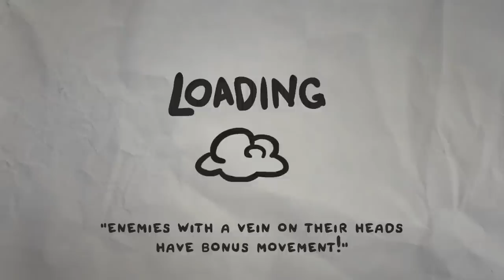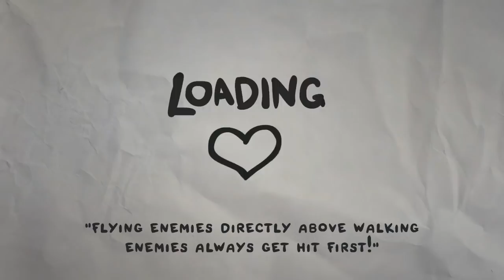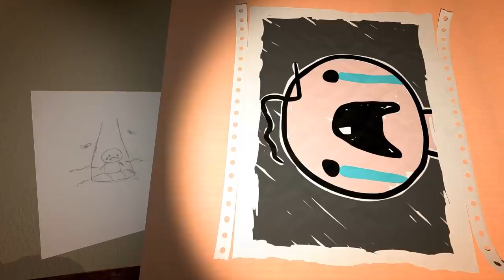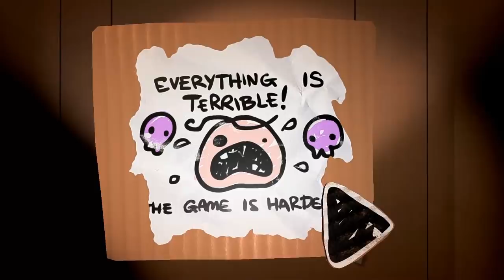¡TODO ES TERRIBLE! - The Legend of Bum-Bo #8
● Gameplay de "The Legend of Bum-Bo" en el cual juego con "Bumbo El Corpulento" y desbloqueamos "Everything is terrible" que hará que el juego sea más difícil a partir de ahora.
*Ya lo desbloqueamos en el pasado pero fue un bug que se corrigió en una actualización.

Información Técnica
Juego: The Legend of Bum-Bo (PC)
Grabado con: Shadowplay + Audacity
FPS de grabado: 60
Editado con: Sony Vegas Pro 12